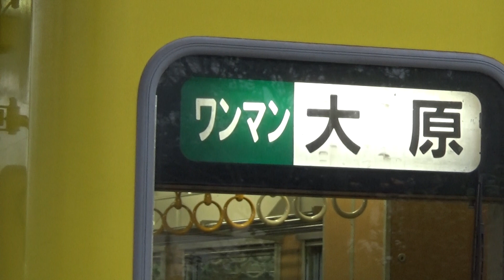いすみ鉄道いすみ350型351号車＠大原